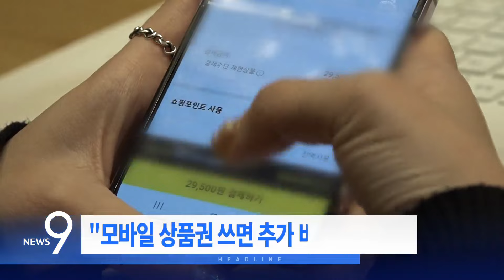1월 23일 '뉴스 9' 예고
1. 갈등 이틀만에 '악수'…"대통령에 깊은 존중"
2. 한동훈 사퇴설에 "너무 나간얘기"…野 "당무개입"
3. 최강한파에 전국이 '꽁꽁'…하늘길도 막혀
4. "눈물로 확인"…치매 '조기 진단' 길 열렸다
5. "모바일 상품권쓰면 추가 비용"…소비자 '분통'